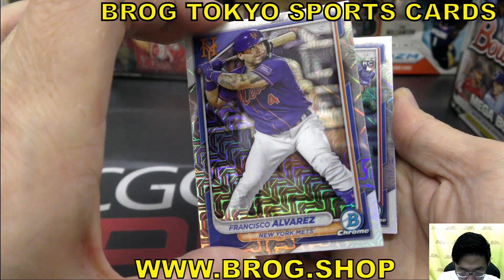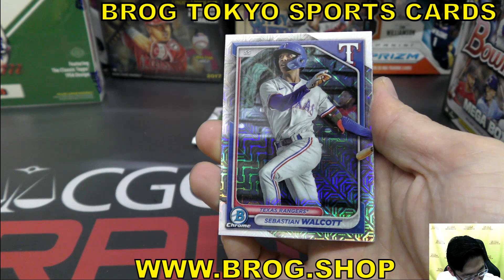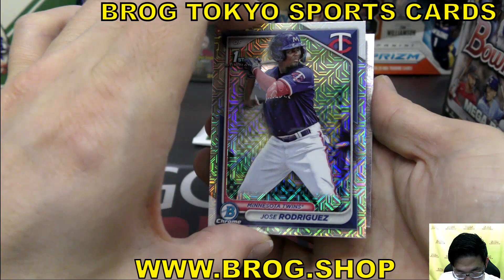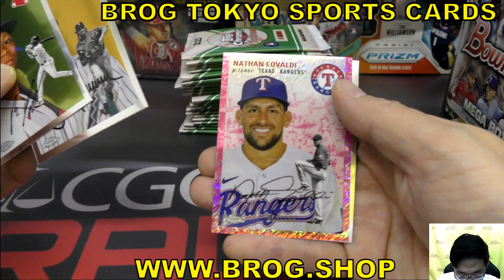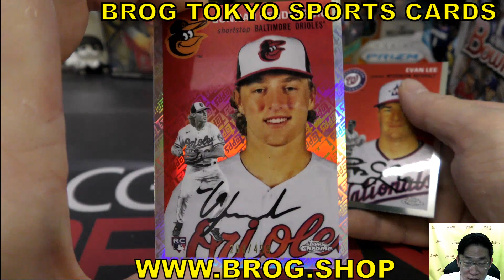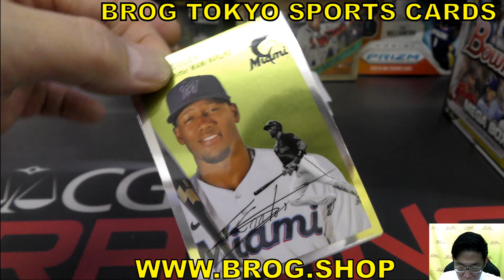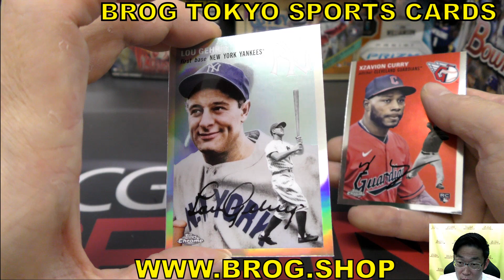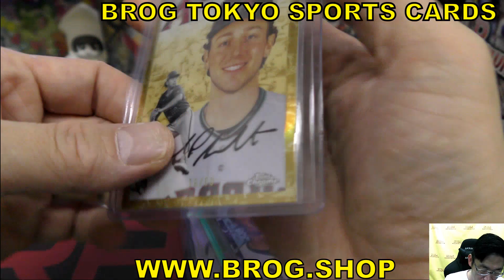とらびっと BGBPB MLB 2024 BOWMAN MEGA BOX BREAKS BROG水道橋店 トレカ開封動画 野球カード メジャーリーグ カード 大谷翔平 山本由伸 トップス ボウマン